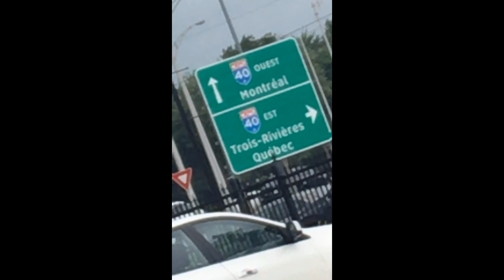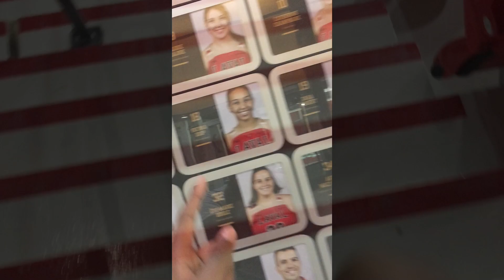Quebec City Basketball Tournament at ULaval Day 1 | D1 Basketball ICBA | Jeezy613